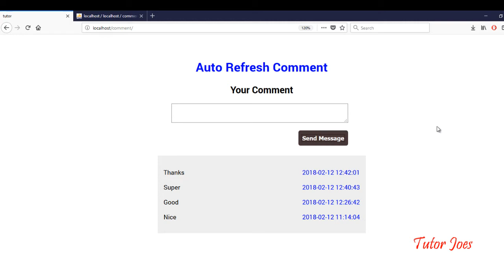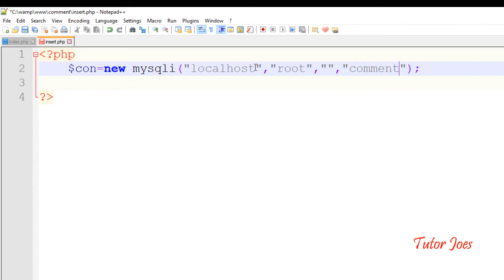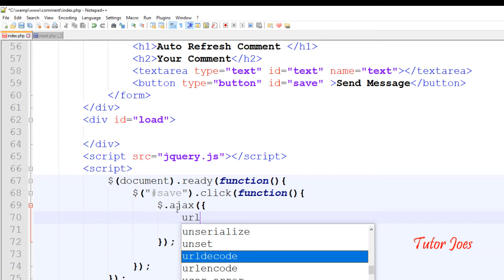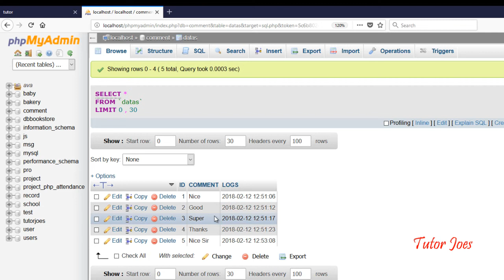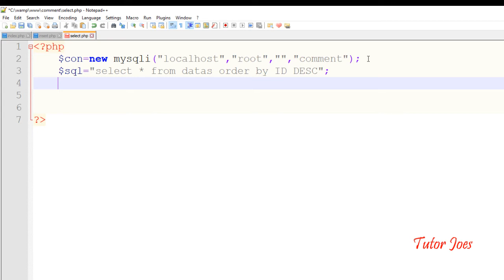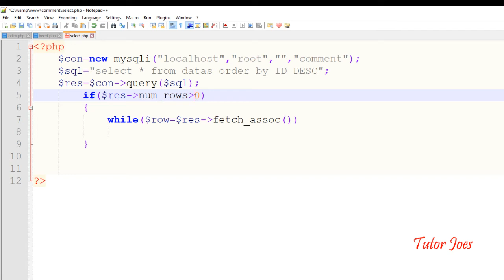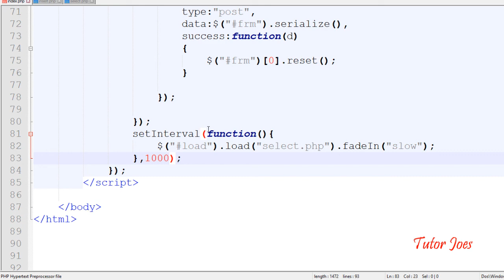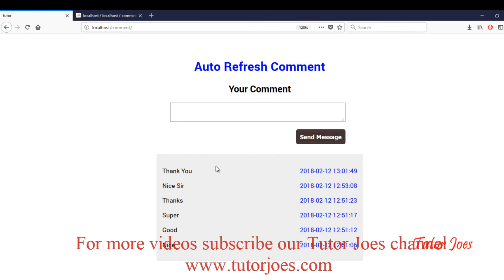Auto refresh comment using jquery With PHP and MySQL in Tamil